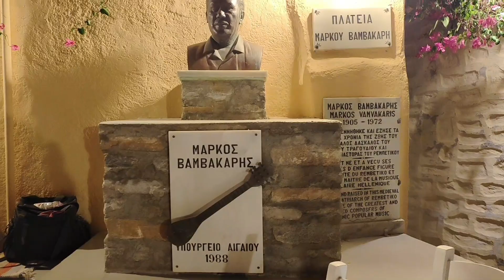Άνω Σύρος: Ο μεσαιωνικός οικισμός έγινε «στέκι» - Γέμισε επιχειρήσεις, κόσμο και...ζωή!